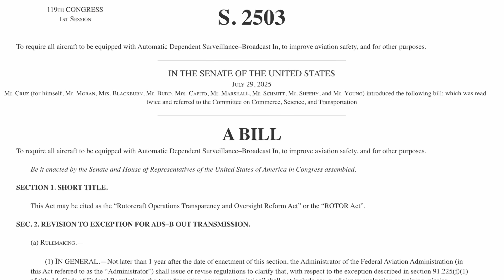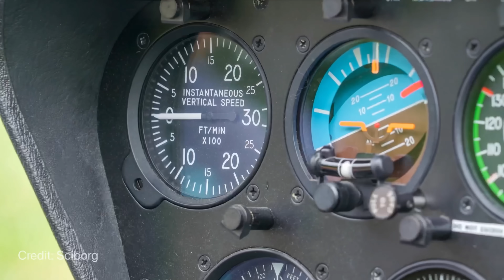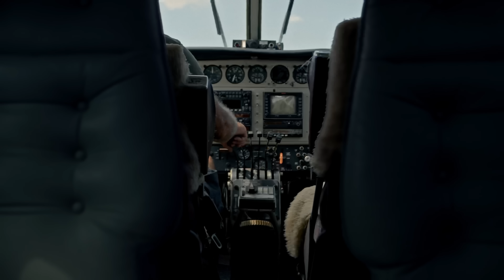Could the DCA Crash Have Been Prevented? | Ask the Captain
So many of you have been asking about the recent helicopter–regional jet crash near Washington DC’s Reagan National Airport (DCA), the 15,000 “close calls” headline, and whether our airspace system is actually safe.

In this episode of Ask the Captain, Captain Steeeve breaks down the DCA accident from a pilot’s perspective: how fear after 9/11 led to tight, conflict-prone arrival and departure corridors, why a helicopter route ever crossed short final in the first place, and whether that design was “madness” or just bad policy finally catching up with us.

We dig into:
 • Who really approves routes that intersect like this — and why Congress bears a lot of responsibility
 • The difference between close calls and near misses and what the “15,000” number really means
 • Why so many NTSB safety recommendations sit unanswered, and what the proposed ROTOR Act would change
 • How night vision goggles, altimeter settings, and overloaded controllers contributed to this tragedy
 • Why TCAS, ADS-B, and using VHF instead of UHF around civilian airports are such big deals for safety

Most importantly, we talk about what’s changing now — and how your phone call to Congress can help make sure something like this never happens again.

0:00 – Airplanes in the news & today’s DCA crash Q&A
0:32 – Did DCA’s helicopter route design border on “madness”?
1:40 – How post-9/11 fear squeezed DCA into a tight, risky corridor
2:43 – “15,000 close calls”: what that number really means
3:46 – NTSB vs FAA: Why safety recommendations go unanswered
5:14 – Systemic failure? Why route design mattered more than one crew
6:21 – Altimeter setting vs bad procedures: blaming the wrong thing
7:10 – Radar vs barometric altimeters & night-vision training context
8:19 – Could the altimeter issue have been caught earlier? Human factors
9:05 – How night vision goggles affect pilots’ vision and depth perception
10:07 – Why NVG training near busy finals is such a bad idea
10:46 – TCAS & ADS-B: why every military aircraft near civilians should have them
11:31 – UHF vs VHF: giving airline pilots vital situational awareness
12:40 – Overloaded ATC, experience gaps, and missing critical calls
14:20 – Why the helicopter didn’t just hover and let the jet pass
15:00 – Route changed after the crash: does that prove it was unsafe?
16:05 – Aviation transparency, lessons written in blood & final reassurance